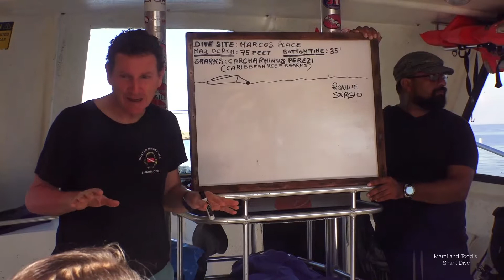AKR Shark Dive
Roatan shark dive at Marco's Place